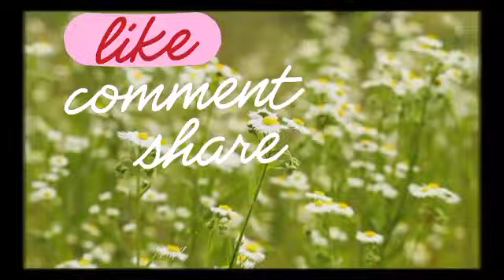ITU ADALAH UJIAN ALLAH, SETIAP YANG TERJADI ADA SEBABNYA- NORA DANISH 😱‼️@ARTISVIRALTERKINI